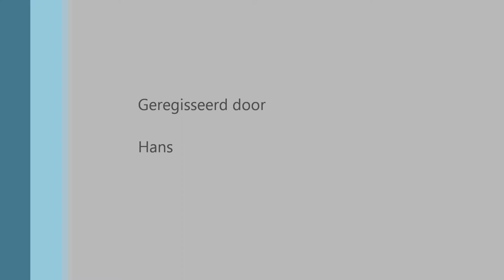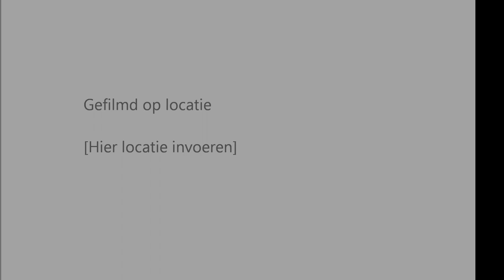opening kroningsdag 2013 heerjansdam